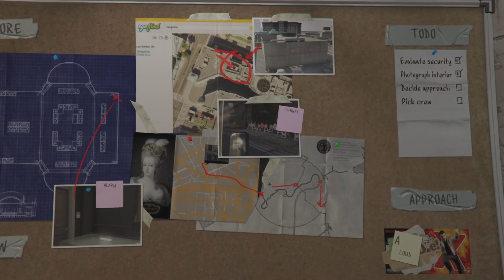GTA V Story Part 3